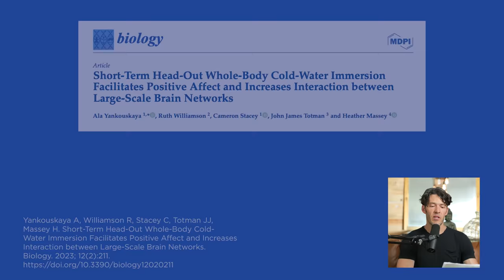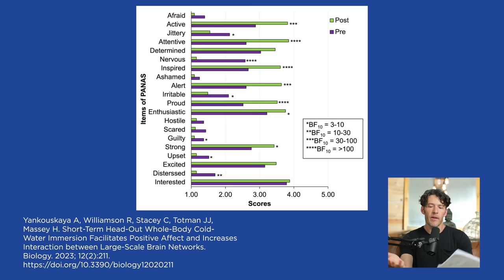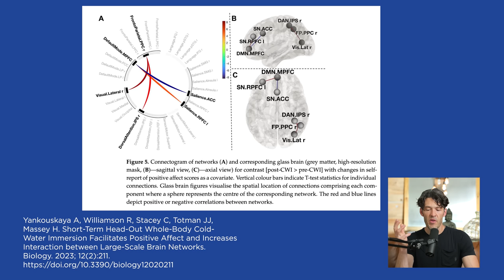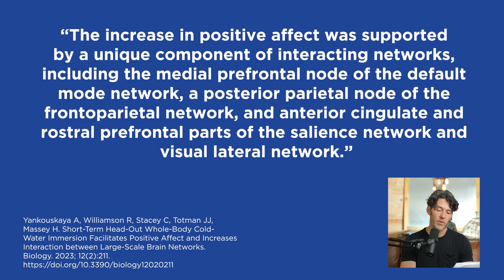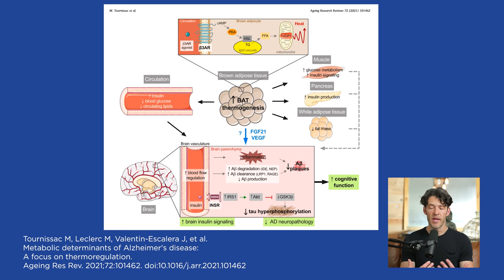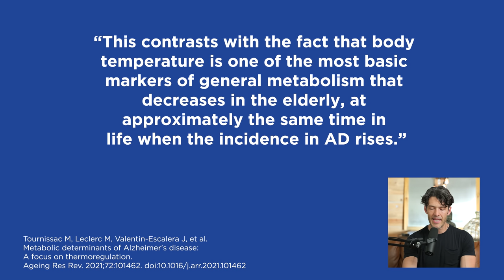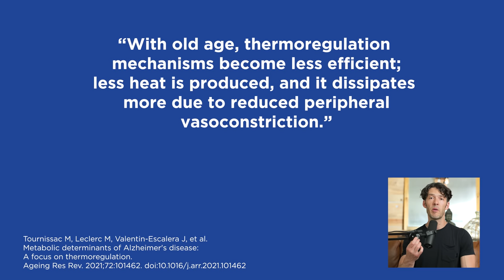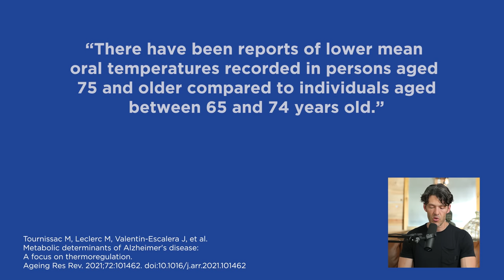Cold Therapy Reduces Negative Emotions, Boosts Mental Alertness & Mood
New research finds cold exposure improves positive emotions, lifts mood and may even prevent dementia.

Evolve your cold immersion practice with this easy to use 110 gallon tank from Ice Barrel--it's 100% American Made
*Save $125 using code HIH at checkout*

LIVE EVENT: Join us at the new live event this July, 2023
Save with code MUTZEL10

Show Notes

Show Notes

0:00 Intro
0:30 Getting cold on purpose improves your mood and may help prevent Alzheimer’s.
1:50 There may be a correlation between the inability to tolerate cold and the onset of age-related cognitive decline.
2:05 Positive affect and increases interaction between large scale brain networks is a result of cold immersion.
5:30 One 5-minute session of cold immersion increases positive affect and decreases negative affect.
6:40 Depression was alleviated by one session of cold-water immersion of 5 minutes.
8:43 There are global positive changes in the brain.
10:25 Brown adipose tissue plays a major role in thermogenesis and maintenance of body temperature.
11:58 Alzheimer’s is a metabolic disease which may be slowed by cold immersion.
13:00 Body temperature is a marker of general metabolism.
13:10 Increasing brown adipose tissue activity could restore thermal regulation.
13:50 At 60, the rate of Alzheimer’s is 17%. Over 75, the rate is 30%.
15:20 Brown adipose tissue activity declines with age in adults.
16:00 Get cold with friends.
17:30 Cold plunge in the morning. Be consistent.